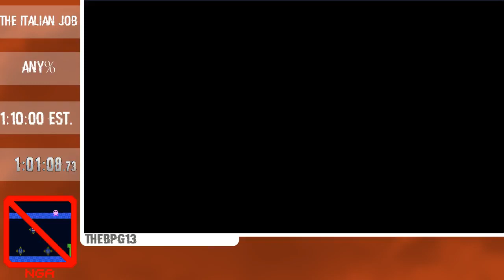NoGA 1 - The Italian Job by thebpg13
This speedrun was recorded during No Glitches Allowed 1, a speedrun marathon put on by the No Glitches Allowed Team.